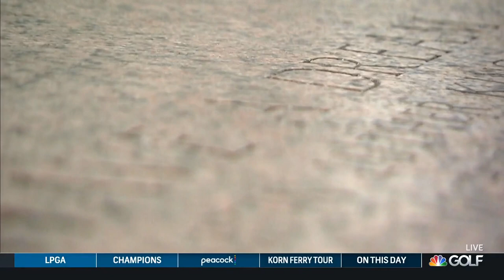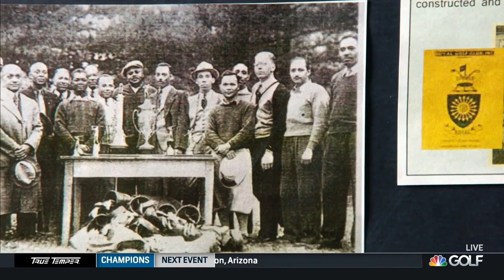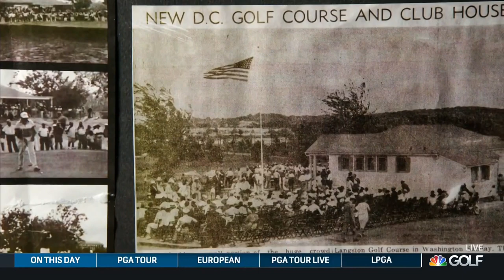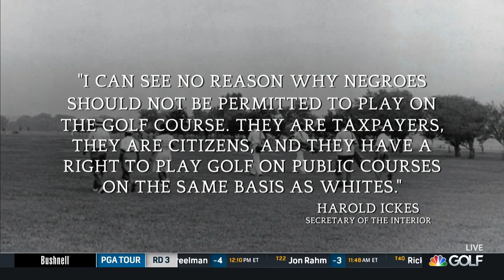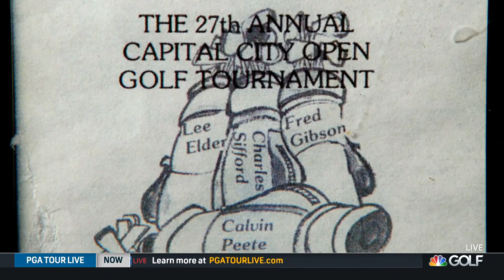How Langston Golf Club helped grow game of golf for African Americans | Golf Today | Gold Channel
Continuing Black History Month, Jeffrey Wright tells the story of Langston Golf Club and how it was instrumental in the growth of the game of golf for African Americans.